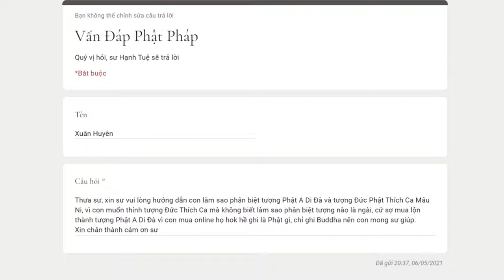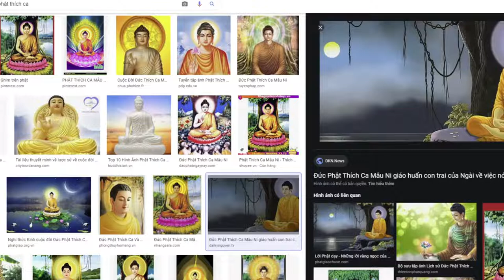524. Làm sao phân biệt tượng Phật A Di Đà và tượng Đức Phật Thích Ca Mâu Ni